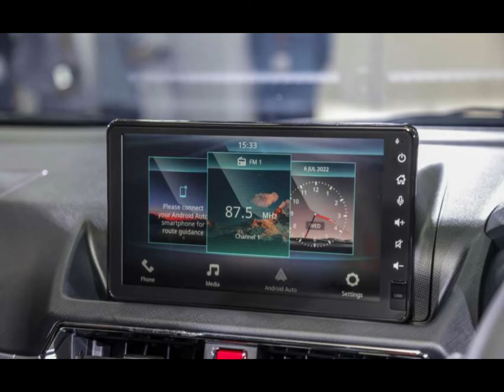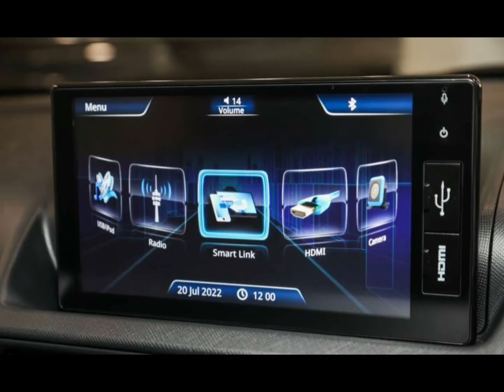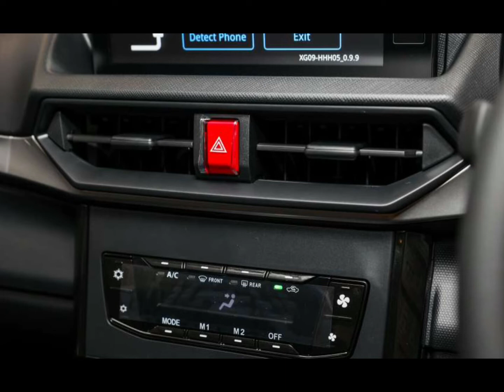Perodua Alza 2022 Baru Confirm MPVYg Best Below RM70K Only!! D-CVT lagi tu